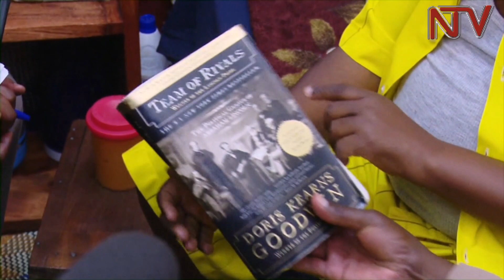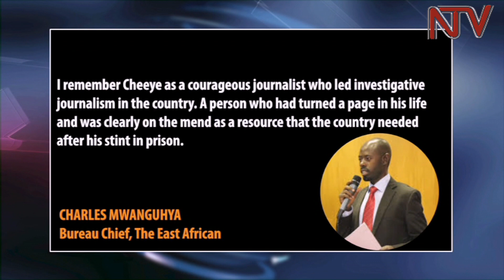Former Internal Security Organisation Director Teddy Seezi Cheeye dead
Former fierce investigative journalist Teddy Seezi Cheeye is dead. According to the police, Cheeye was knocked by a boda-boda cyclist at Nakawa in Kampala as he crossed the road.

Cheeye had just returned from prison where he had served a 10-year sentence after he was convicted for embezzling 120 million shillings of donor funds.

Friends and journalists have described Cheeye as one of the first ever journalists to critically report about President Museveni’s government.